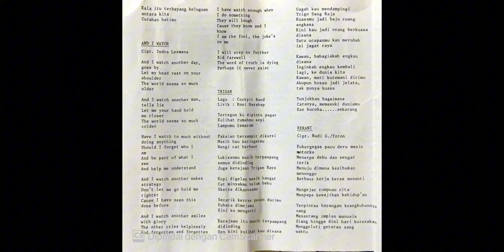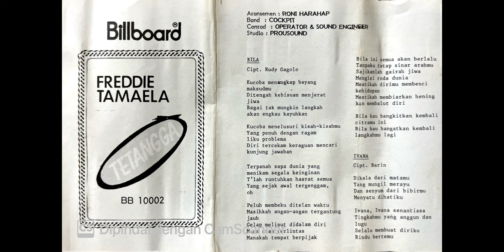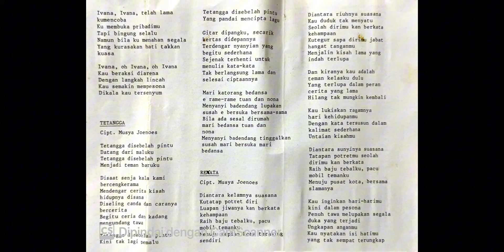FREDDIE TAMAELA ( Vokalis COCKPIT Band Cover GENESIS ) — Full Album Solo ‘TETANGGA’ (1985)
Di era 80an, bermunculan band impersonator alias band-band yang spesialis membawakan lagu-lagu dari band besar dunia, seperti BHARATA yang menjadi THE BEATLES-nya Indonesia,  ACID SPEED yang ROLLING STONES abis, atau COCKPIT yang mencoba menghadirkan lagu-lagu GENESIS. Kehadiran mereka cukup mewarnai panggung musik tanah air, meskipun memang untuk urusan rekaman mereka sepertinya susah 'bersaing' dengan band-band original. Seperti COCKPIT Band yang 'merelakan' untuk tidak punya album meskipun mereka ada di belakang layar album solo vokalis mereka FREDDY TAMAELA. Di album ketiga Freddy yang berjudul TETANGGA ini, COCKPIT mendukung full di sesi musik, dengan RONY HARAHAP sebagai music director. Keterlibatan mereka tentu saja membawa album ini menjadi berwarna Genesis dan PHIL COLLINS. Lagu andalan TETANGGA yang diciptakan MUSYA JOENOES sangat kuat warna Genesisnya, meskipun diakali dengan cukup cerdik dengan menghadirkan lirik berbahasa Ambon. Lagu-lagu  semacam BILA atau ADA mirip dengan lagu-lagu proyek solo PHIL COLLINS, begitupun lagu-lagu lainnya di album ini. Boleh jadi karena mereka sudah terbiasa membawakan lagu-lagu Genesis sehingga pengaruh itu sangat terasa, terlebih materi vokal Freddy memang mirip dengan PHIL COLLINS. Sayangnya album ini tidak berhasil menembus persaingan pasar meskipun lagu TETANGGA dan BILA sempat menjadi radio hits.

1. BILA
Rudy Gagola
2. IVANNA
Barin
3. TETANGGA
Musya Joenoes
4. RENATA
Musya Joenoes
5. AND I WATCH
Indra Lesmana
6. TRIGAN
Cockpit Band & Rony Harahap
7. KERANI
Rudy Gagola & Toton
8. TAHUN 2000
Razy Noor
9. TEMUKAN JALANMU
Raidy Noor & Rony Harahap
10. ADA
Paul Revormanda & Rony Harahap
11. LARI DAN LARI
Donny Fatah & Areng Widodo
(… nukilan dari Indolawas.blogspot )

Manusia Kamar mengulik koleksi rilisan fisik kaset dari rocker asal Ambon yang terkenal di era 80an : FREDDY TAMAELA dari album terakhirnya yang bertajuk TETANGGA (1985). Gaya panggung yang nyentrik dengan rambut panjang dikepang ataupun dibiarkan terurai dan kacamata menjadi ciri khas penampilannya dan menjadi tontonan yang ditunggu fans grup band COCKPIT. FREDDY TAMAELA adalah frontman atau vokalis COCKPIT yang sering membawakan lagu-lagu Genesis hingga dijuluki Phil Collinsnya Indonesia. FREDERICK TAMAELA lahir di Belanda 7 September 1950 dan telah merilis album Ambon Jazz Rock Reggae tahun 1983 dan album RATNA SARI DEWI th 1984 yang melejitkan namanya di khazanah musik tanah air dan terakhir album TETANGGA sebelum berpulang th 1990 karena penyakit paru-paru. RIP untuk FREDDY TAMAELA dan selamat bernostalgia dengan warisan album musiknya, salam musik Indonesia 🎼🎹🎸🇮🇩🤟manusiakamar